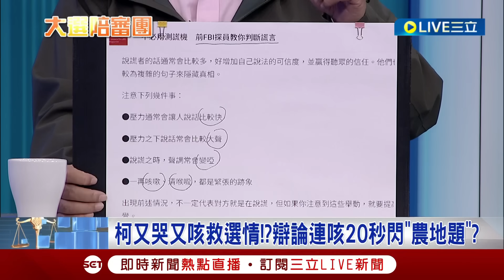【一刀未剪】不能怪藍大咖總統辯論會睡整片？王義川獨家突破盲腸點出問題 酸氧氣不足冷氣有問題 位置和拍攝角度也有問題 曝柯咳嗽是說謊徵兆！│【焦點人物大現場】20231231│三立新聞台